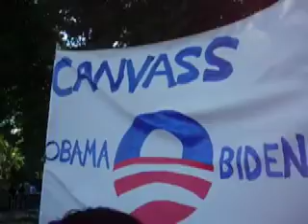Home Movies with Jim O'Rourke 2008 Edition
It's some 2008 home movies with Heather and Sean!